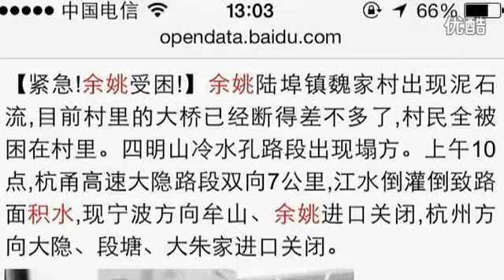Hurricane flooded Ningbo, to force